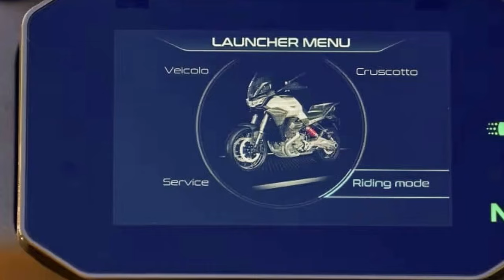2024 Moto Guzzi Stelvio First Ride Review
2024 Moto Guzzi Stelvio First Ride Review

1. We use trusted media sources in loading news and narrative content that we provide, in order to maintain accuracy and facts. We also include sources as references. please visit the sites we provide for more in-depth information related to the information or discussion we raise.

2. The material we use in making this video, is free and non-copyrighted content, or Creative Commons content, with fair use of content. If there is a problem or material that we use in the video in this channel, or there is a discussion about future business.